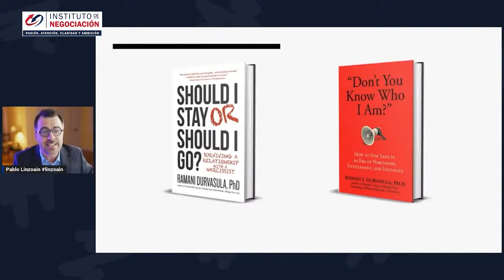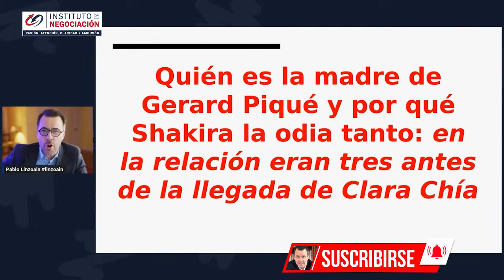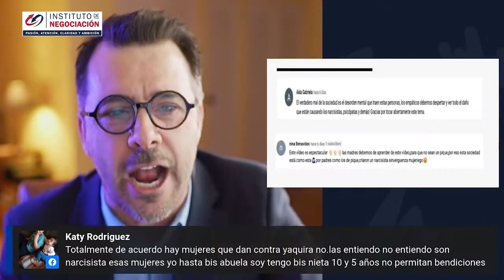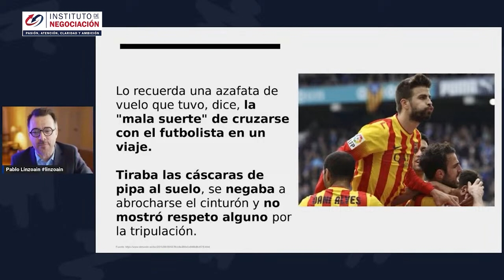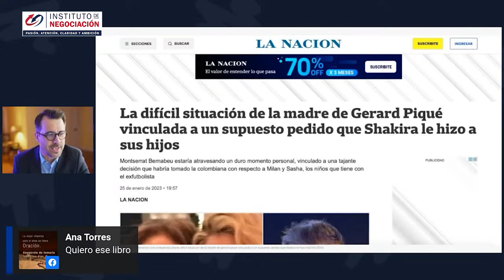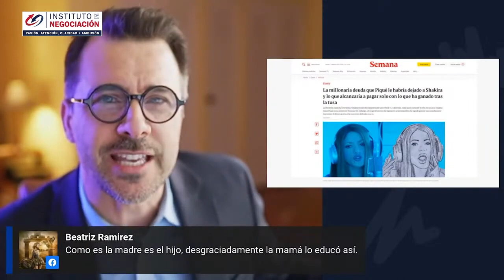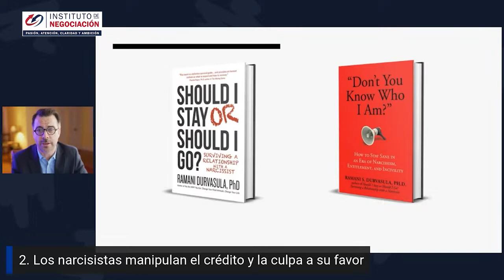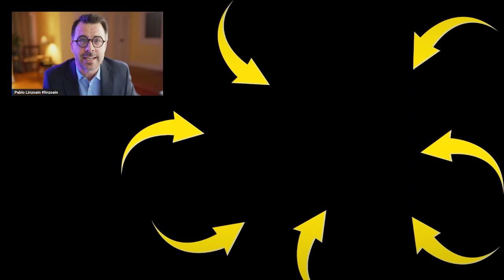La Manipulación Psicopática: Técnica “Bombardeo De Amor Del Narcisista”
👉🏻 El destacado experto internacional en negociación, Pablo M. Linzoain, muestra La Manipulación Psicopática: Técnica “Bombardeo De Amor Del Narcisista”

Obtene tu copia de mi libro